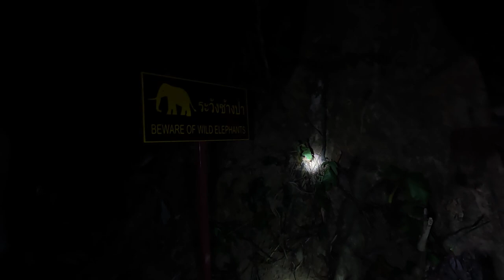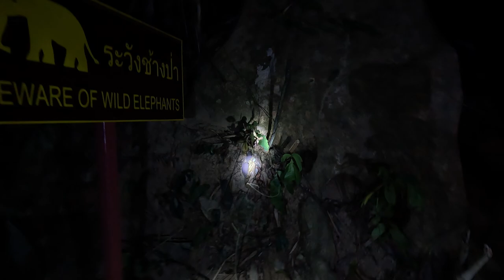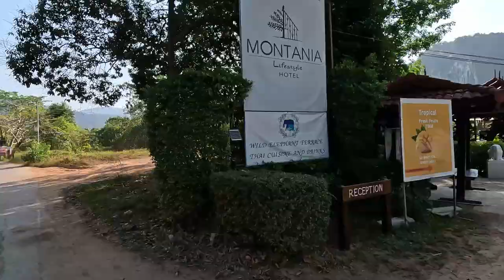South-East Asia Backpacking Travel Vlog #18 - Khao Sok National Park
I finish my Koh Tao journey and sail the seas onto a new place! This time, i head back to the mainland and take a long journey all the way over towards the west side to visit the National Park.
I meet up with Wiggles and Milly again from the video in Koh Samui and start our adventuring off right away!
Firstly, we done a Night Safari where they took us out at night, gave us these very bright torches and we tried to spot as much wildlife as possible, there were even talks of possible tigers being in the area!
After this is the next day where we visit deep into the national park, seeing all of it's amazing landscapes! We stay in one of the small huts here which was very close to unbearable due to the heat!
We played a few card games at night, which I managed to win about 10 in a row (luckiest streak of my life, shame we weren't playing for money!).
The next day we then travel around, see some more islands then head back to our hostel, since we checked out we had to leave our bags in the common area and head out to our next destination, Phuket!